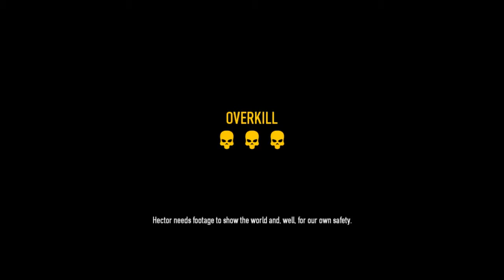PayDay 2 Part - Bonus Here comes the PAIN train!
Not as difficult as you might think.  Just keep your skills good and a max deck and you will do fine.  Make sure you get the full 4 man team and no mods on the ak and para.

FROINLAVEN!